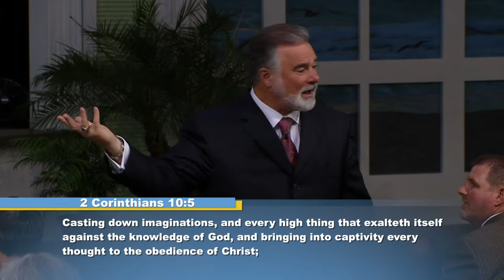Pt. 12 - The Belt & The Breastplate (Fighting The Good Faith Fight)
Fight the good fight of faith, lay hold on eternal life, whereunto thou art also called, and hast professed a good profession before many witnesses. (1 Timothy 6:12)

The war is over what we believe, our thoughts. And what we believe is the biggest part of what we are—that’s the struggle in the whole earth. So how do we fight this good fight of faith? With the Word of God and with the words of our mouth—one of the main actions to our faith. Jesus works with what we say, so learn to make your words help your life, and win the fight of faith!